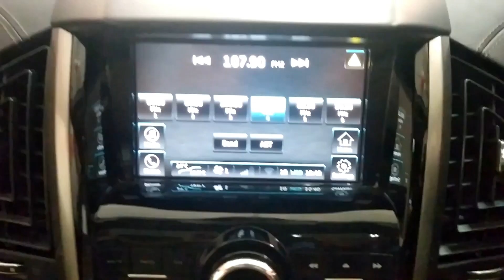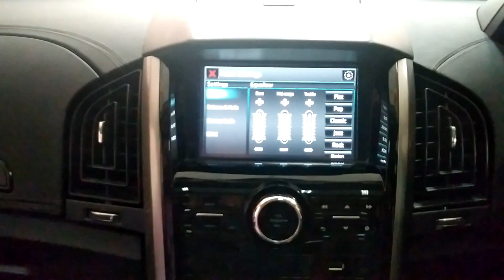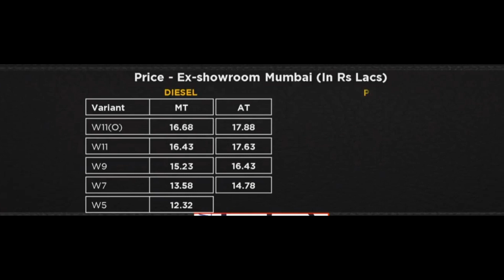Mahindra XUV500 Facelift Changes, Looks Review, New Features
Mahindra XUV500 Facelift Changes Review in India. New Features, Exterior Looks, Interiors, Prices, Styling Changes in XUv500 W5, W7, W9, W11